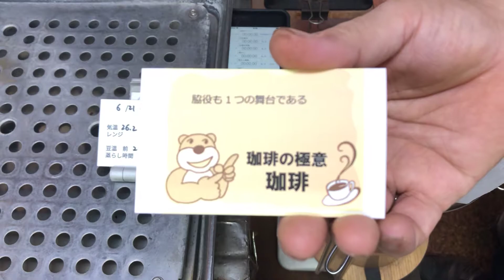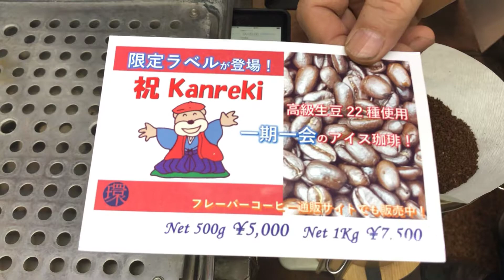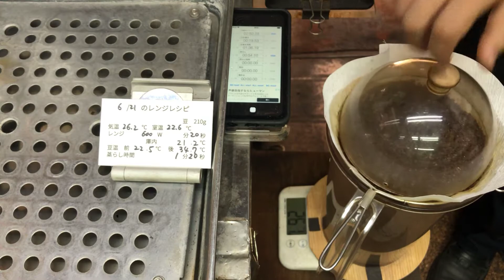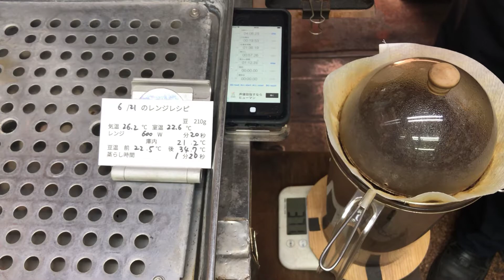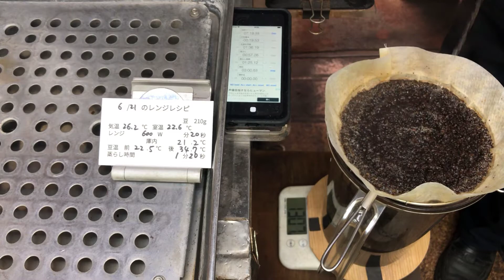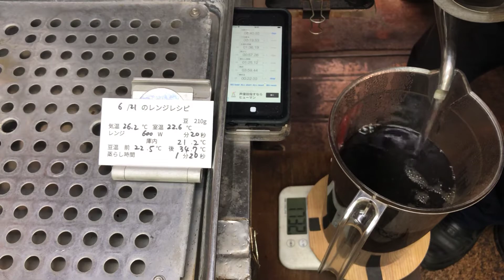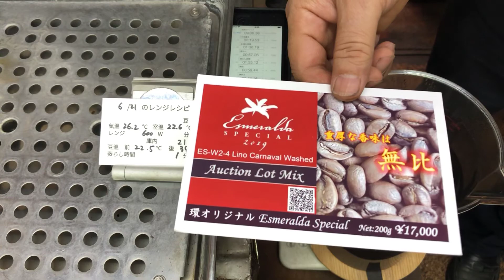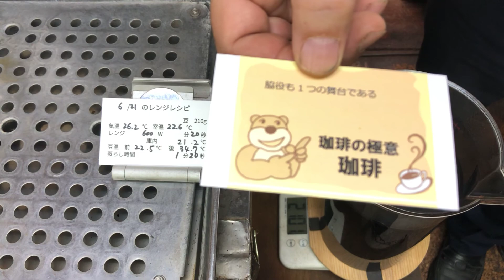脇役も１つの舞台である・2021年6月21日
本日のテイクアウト試飲用珈琲ガテマラの抽出レシピ
電子レンジで温めるときにZiploc Lサイズを利用しております
気温26.2℃　室温22.6℃
電子レンジ　600W    20秒

「脇役も１つの舞台である」

店頭ではDFR環の新商品の「Esmeralda Auction Lot Mix」の有料試飲やって〼

【ちょっとお得なコラボ企画】
Summer Gift （Berry Berry［深煎り］ 200g + フレーバーコーヒー：パナマ・バンビート農園［中煎り］ 200g）

Full Set（新作6珈琲［合計：1.5Kg］ + オマケ：Home Blend［Limited Edition ］100g＋アメハマのコーラ飴 10個）

ICE COFFEE 2021　500g
ただいま、KANREKIバージョンブレイク中！？

まだまだやるよ！【アメハマ飴玉祭り！】
DFR環の商品を買うor有料試飲用するとアメハマのキャンディープレゼント致します！
店頭でも通販でもプレゼント